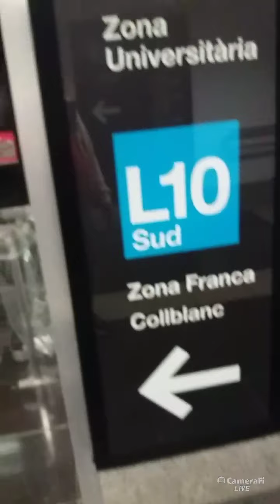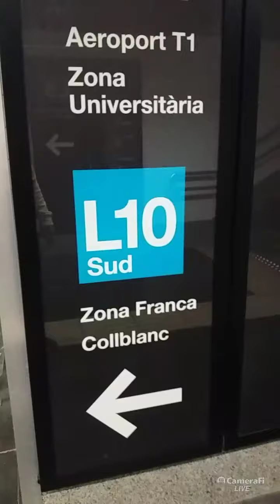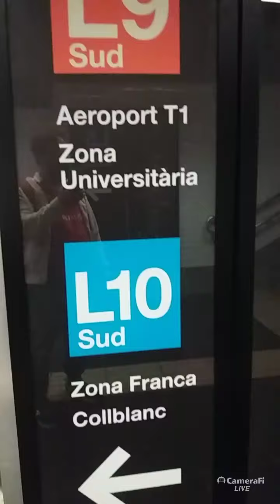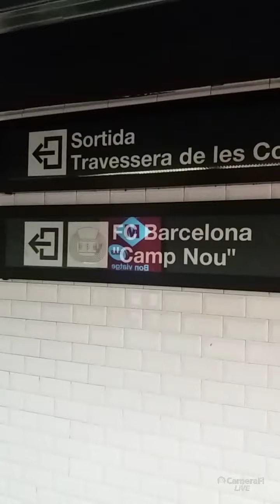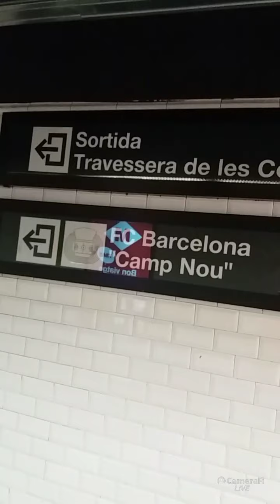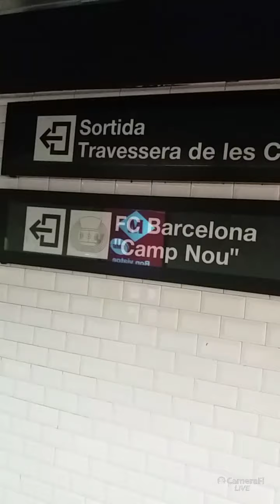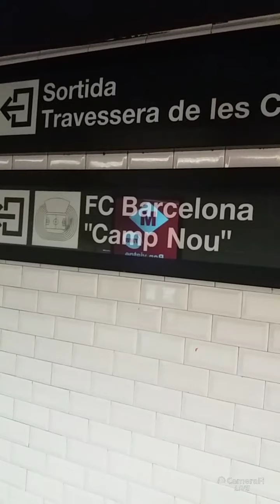HOW TO COME IN BARCELONA FOOTBALL STADIUM(CAMPNOU)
from Barcelona International Airport just choice Tren or Metro L9 until Collblanc